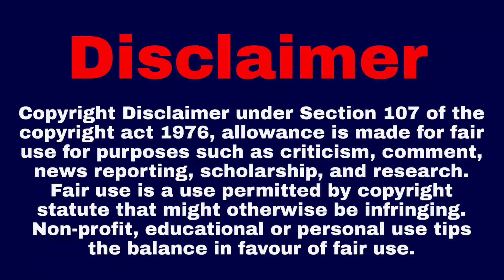OMG Winner Leaked Indian Idol 2023 Today Episode | Indian Idol 2022 Today Episode 25 march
Your Quries:-
indian idol 13 winner announced,
indian idol 25 march full episode,
Indian Idol 13 elimination,
indian idol 13 elimination today,
indian idol 13 latest performance,
indian idol 13 audition full episode 2022,
audition indian idol 13,